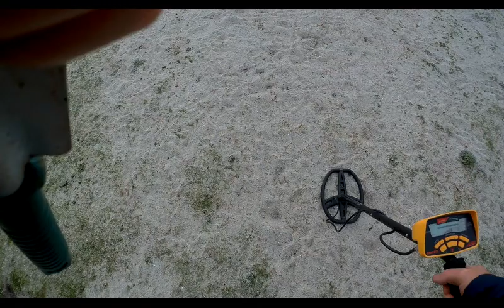Séance de détection sur la plage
Rien d'exceptionnel, mis à part le bouton (peut être bien de type vendéen) et panne de batterie vidéo.
La plaque de plomb n'a pas ou plus d'inscription